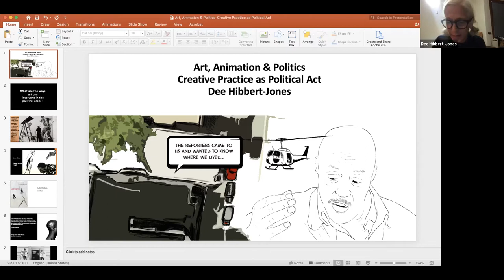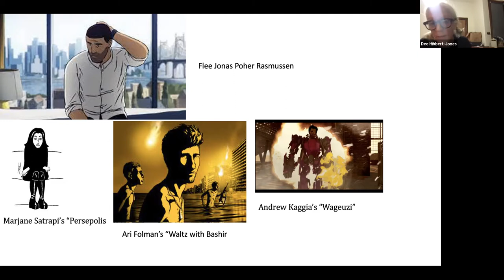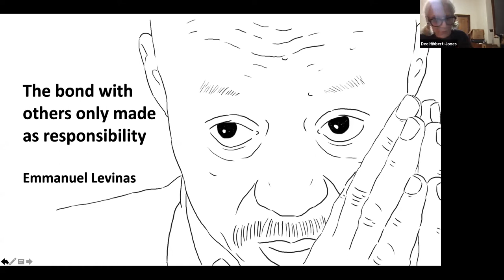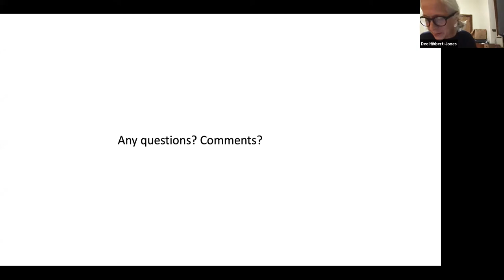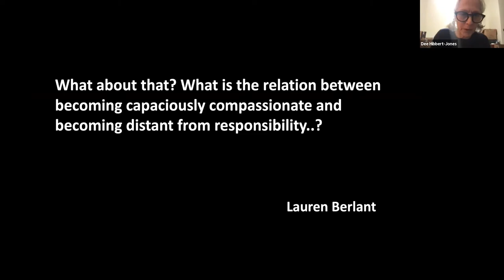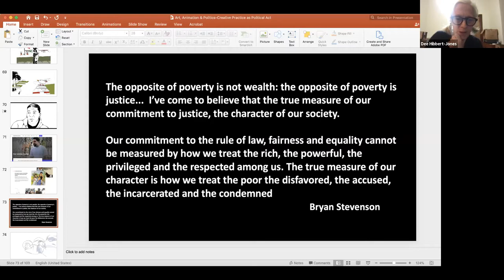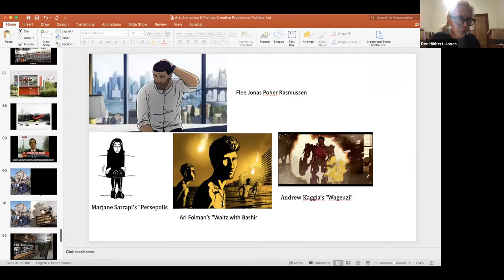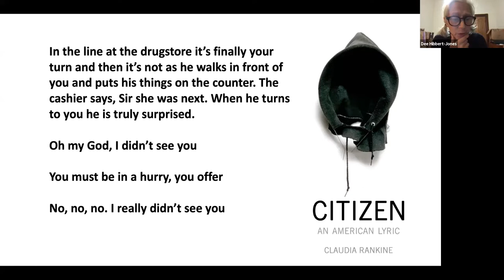Slugs and Steins: Art, Animation & Politics – Creative Practice as Political Act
With a focus on her own creative practice, Art Professor Dee Hibbert-Jones explores the impact and challenges of a creative practice that intends to inform, persuade and examine power and politics.